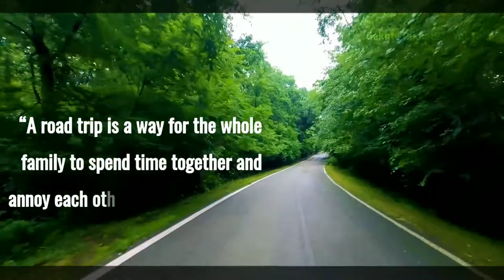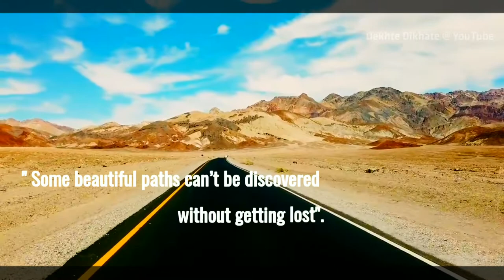Eye Relaxer Long Drive| Highway Quotes| Beautiful Nature Drive| Sweet Memory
Eyes Relaxing Long Drive| Highway Quotes| Beautiful Nature Drive| Sweet Memory

🤗यह हमारा एकदम नया चैनल है, जिसमें हम आपके लिए रोज बिल्कुल हटके नई वीडियो बनाते है,👍कृपया हमारा समर्थन करे।
।।धन्यवाद्।।🙏

🤗This is our brand new channel, in which we work hard to make new videos for you every day.👍
Thankyou🙏

Keywords;